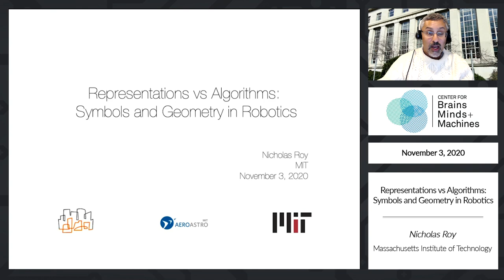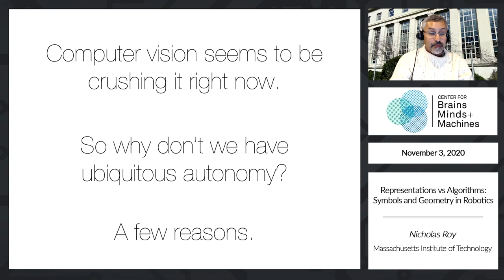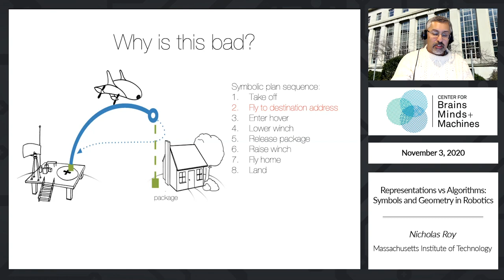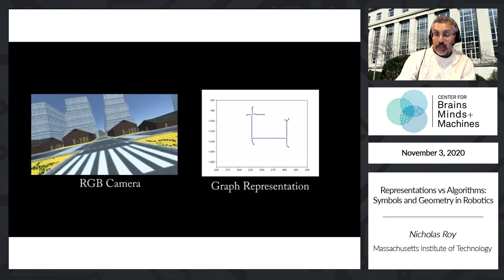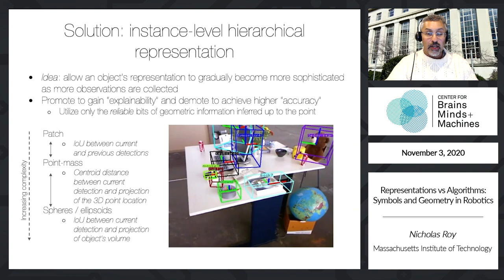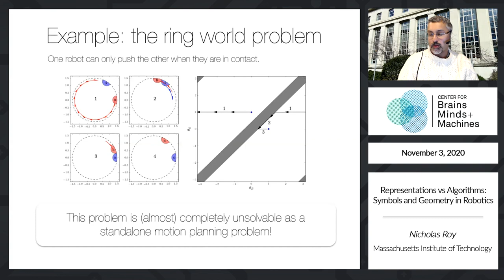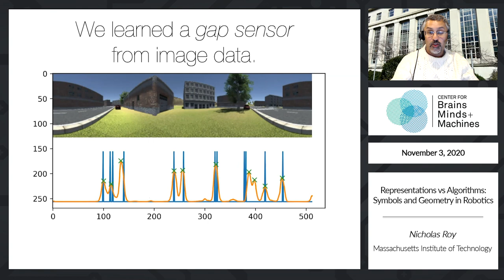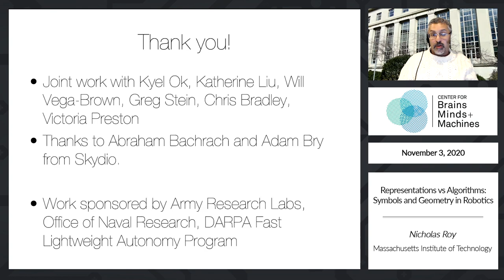Representations vs Algorithms: Symbols and Geometry in Robotics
Nicholas Roy, MIT

Abstract: In the last few years, the ability for robots to understand and operate in the world around them has advanced considerably. Examples include the growing number of self-driving car systems, the considerable work in robot mapping, and the growing interest in home and service robots. However, one limitation is that robots most often reason and plan using very geometric models of the world, such as point features, dense occupancy grids and action cost maps. To be able to plan and reason over long length and timescales, as well as planning more complex missions, robots need to be able to reason about abstract concepts such as landmarks, segmented objects and tasks (among other representations). I will talk about recent work in joint reasoning about semantic representations and physical representations and what these joint representations mean for planning and decision making.